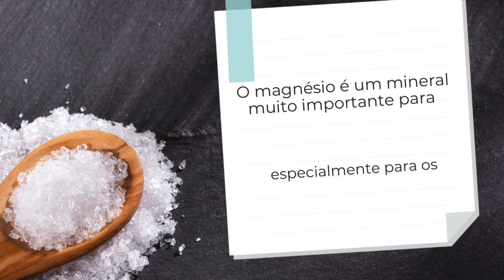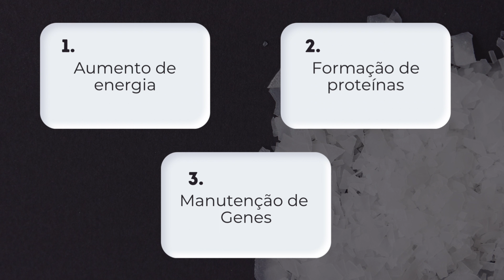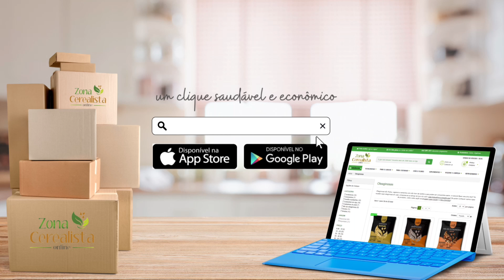Para que serve o Cloreto de Magnésio?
O magnésio é um mineral muito importante para muitos sistemas do corpo, especialmente os músculos e nervos. O cloreto de magnésio é usado principalmente para complementar a ingestão de magnésio na dieta.

Além disso, o magnésio é um mineral vital para a saúde humana: é responsável por mais de 300 reações bioquímicas no corpo, incluindo a regulação do açúcar no sangue, pressão arterial e função muscular e nervosa. Também é essencial para a produção de proteínas, minerais ósseos e DNA.

A deficiência de magnésio é frequentemente subclínica (ou seja, sem sintomas óbvios) e pode se manifestar com sintomas generalizados ou inespecíficos, como fadiga, moleza, fasciculações (espasmos involuntários) e até mesmo batimentos cardíacos irregulares (arritmia).
Os suplementos de cloreto de magnésio podem ajudar a superar (ou pelo menos mitigar) a deficiência de magnésio e, ao fazer isso, melhorar a saúde e a função fisiológica.

O cloreto de magnésio uma boa opção de suplemento?
Os sais de magnésio, como o cloreto de magnésio, são mais capazes de corrigir deficiências de magnésio porque podem ser dissolvidos em água. Comparado às formas menos solúveis de magnésio, o cloreto de magnésio é absorvido quase completamente no intestino, aumentando sua biodisponibilidade no sangue.

Conheça 7 benefícios do Cloreto de Magnésio
Dentre a infinidade de benefícios encontrados na ingestão de Cloreto de Magnésio, os principais são:

Aumento de energia: ajuda a converter alguns nutrientes dos alimentos em energia.
Formação de proteínas: ajuda a criar proteínas a partir de aminoácidos.
Manutenção de genes: ajuda a criar e reparar DNA e RNA.
Movimentos musculares: faz parte da contração e relaxamento dos músculos.
Regulação do sistema nervoso: ajuda a regular os neurotransmissores, que enviam mensagens por todo o cérebro e sistema nervoso.
Pode melhorar o humor: o magnésio desempenha um papel crítico na função do humor no cérebro.
Melhora os sintomas da TPM: o magnésio também está associado à melhorias no humor feminino durante o período pré menstrual.

Legal né, se você gosta de conteúdos como esse, curta esse vídeo e seja assinante do nosso canal!

O Cloreto de Magnésio é suplemento seguro, no entanto, recomenda-se consultar um médico ou nutricionista para avaliar o caso de cada indivíduo em específico, especialmente acerca da dosagem ideal.